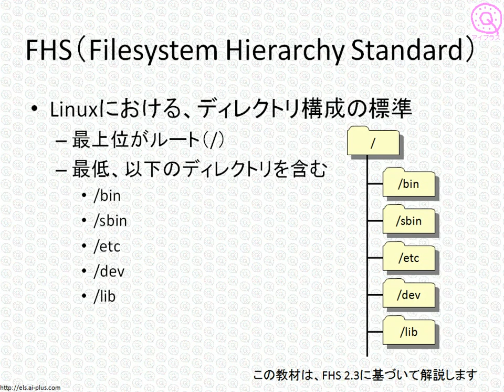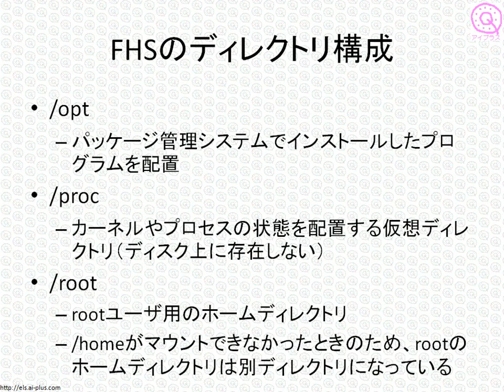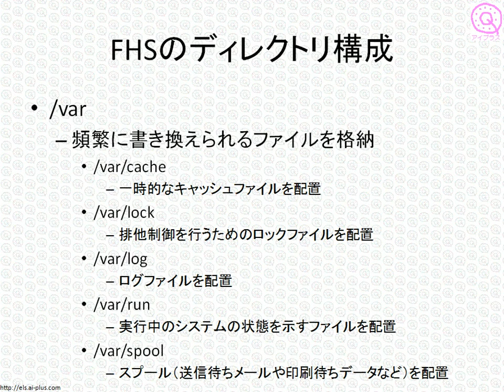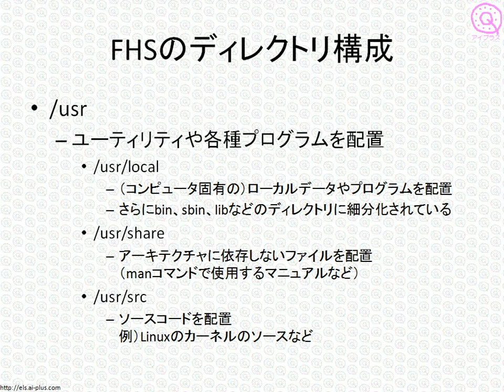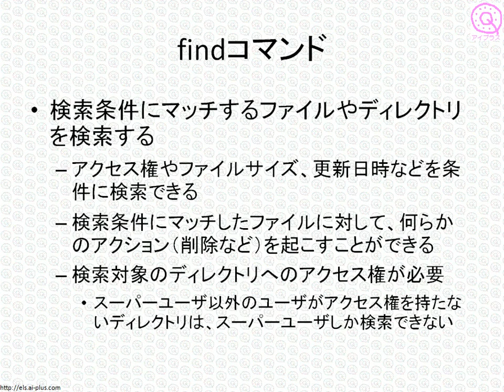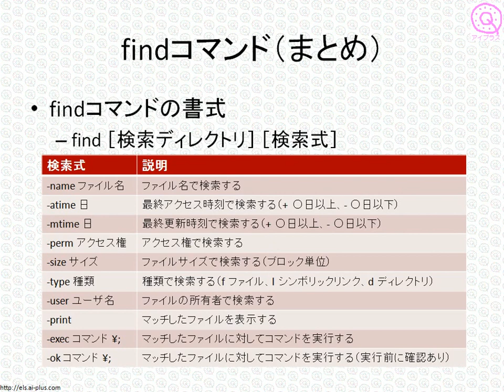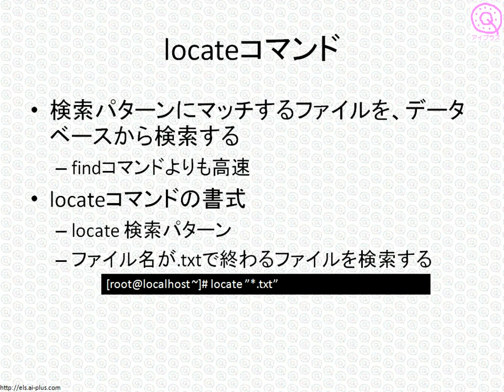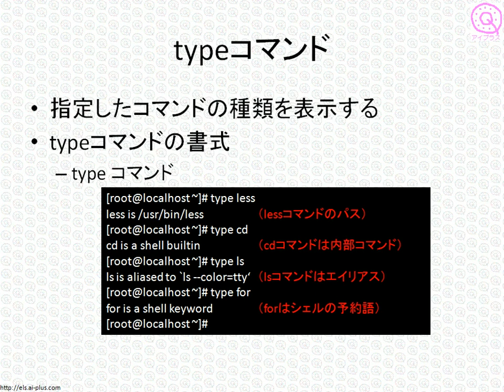LPICレベル1対策講座「ファイルの配置と検索」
無料で学べるオンライン講座 アイプラスが提供する、Linux技術者認定試験のLPICレベル1講座の中から、「Linuxのディレクトリ構成とファイル検索コマンド」についてご紹介します。LPICレベル1対策としてだけではなく、Linuxサーバ構築入門講座としても、ぜひご利用ください。
当サイトでは、LPICレベル1対策のビデオ講義と練習問題を、無料で配信しています。ぜひご利用ください。